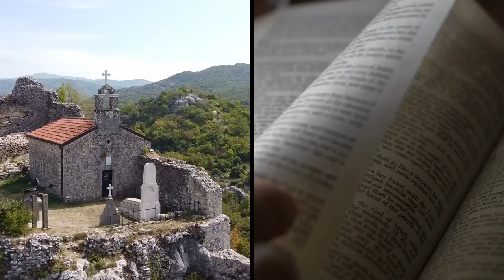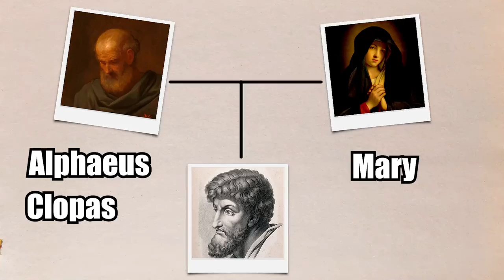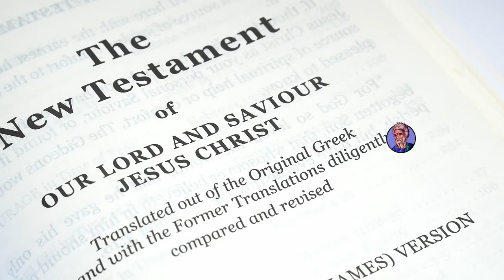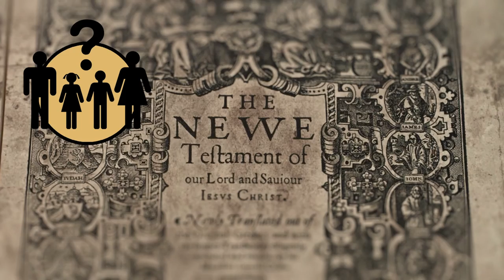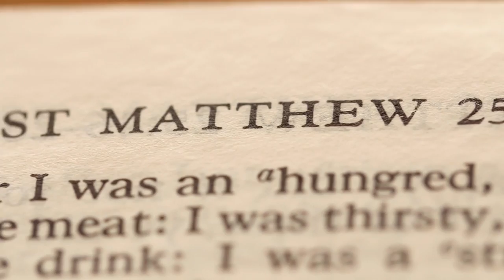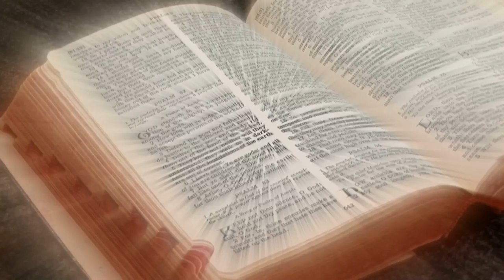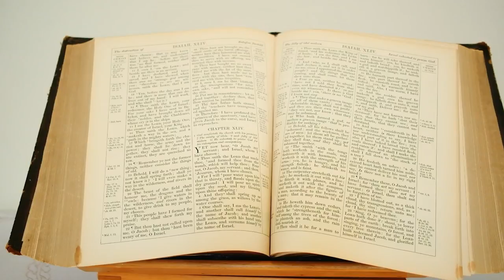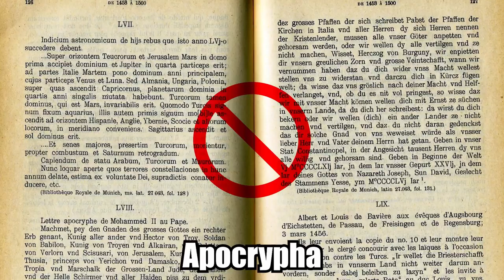The Lives Of The 12 Apostles Of Jesus